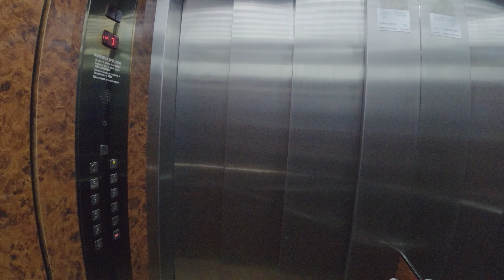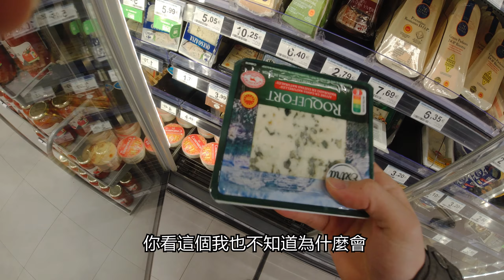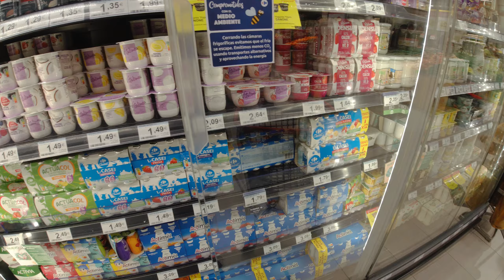【牛奶、糖果超便宜竟然還有大火腿😮】台灣家樂福買得到這些東西嗎？西班牙Carrefour開箱！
祝大家新年快樂虎年行大運
過年放假期間就來看看史泰迪的生活日常吧！

或是蝦皮搜尋:牙技師在擺攤
有需要的東西也可以去蝦皮看看喲～

歡迎來信